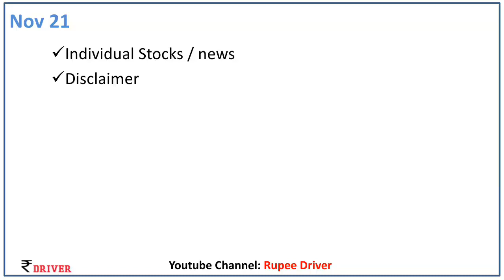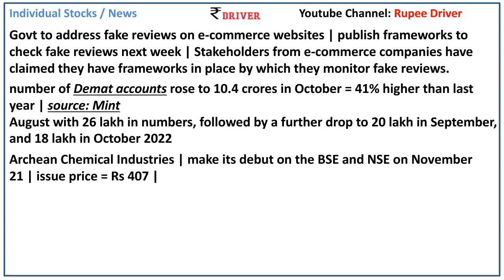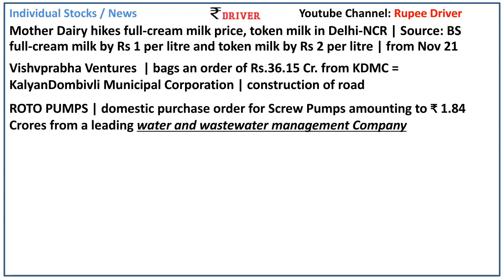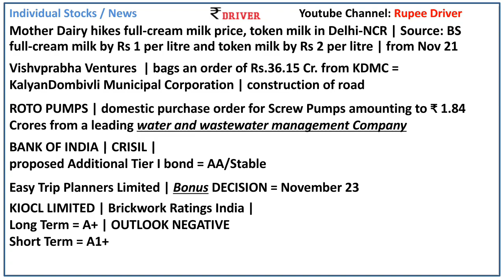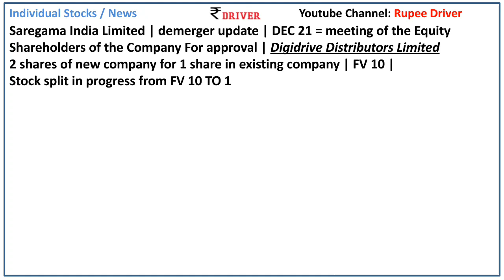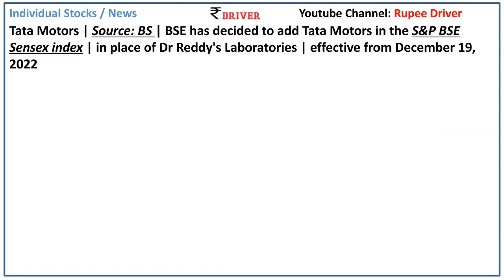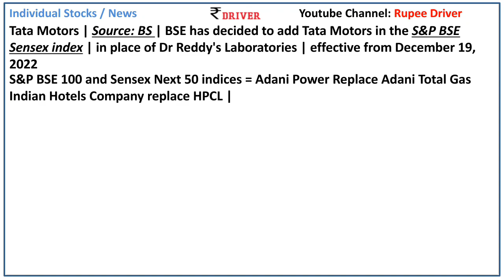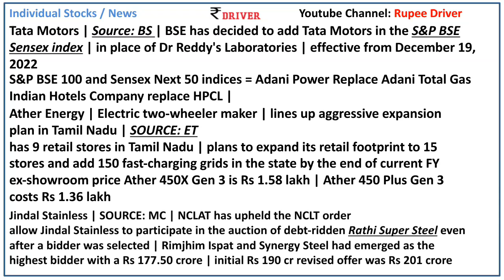TATA Motors Today share market news Tamil share market stock news Reliance Easemytrip CDSL Saregama